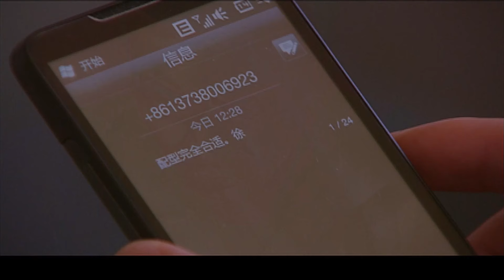出軌丈夫嫌妻子人老珠黃，給年輕小三買房，哪料小三看清他真面目直接讓他滾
該片段來源於電視劇:WAFS